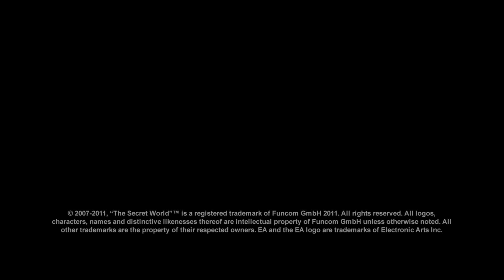The Secret World - Templars Teaser Trailer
The Templars are the old guard of The Secret World; ruthless and traditional they will use any means to fight the darkness.

For more information on The Secret World and the latest in gaming news, check out